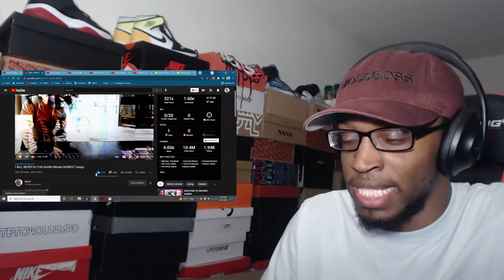I WILL NEVER DO THIS AGAIN (Worlds SOUREST Candy) REACTION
Link to channel: @ComedyShortsGamer